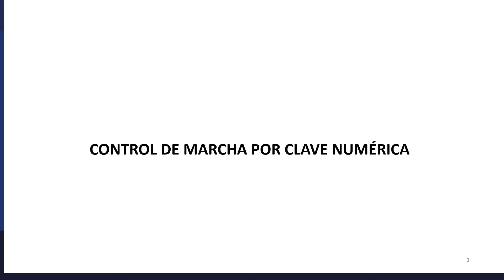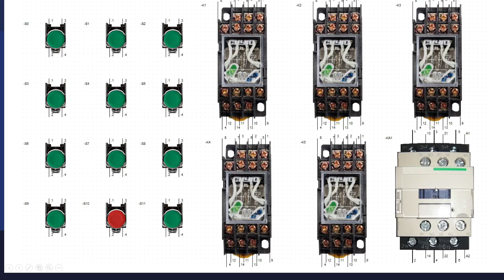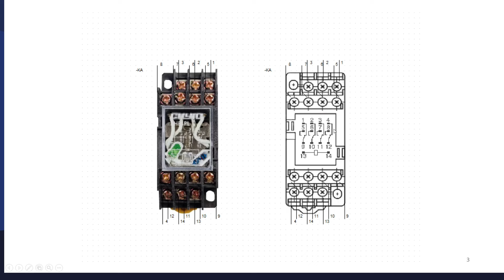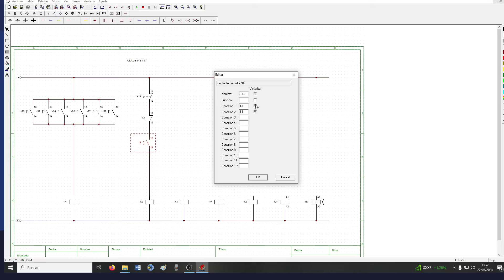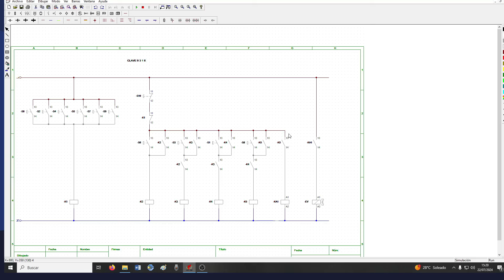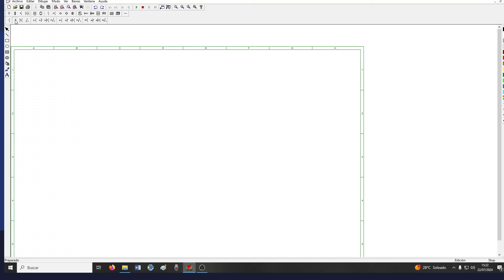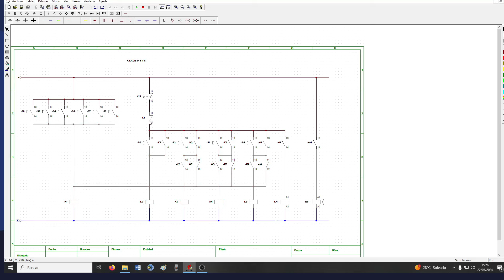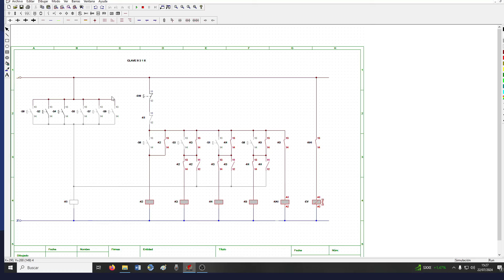CONTROL DE MARCHA POR CLAVE NUMÉRICA